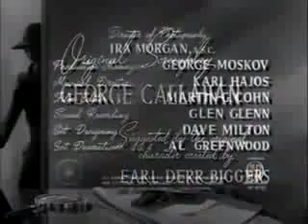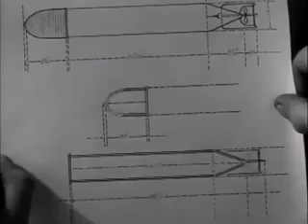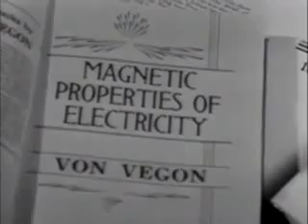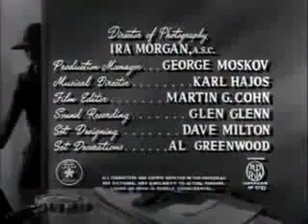Charlie Chan at the Secret Service Sidney Toler 1944 ENG